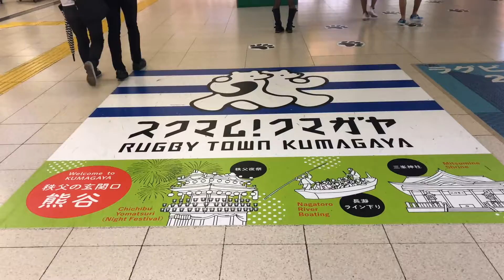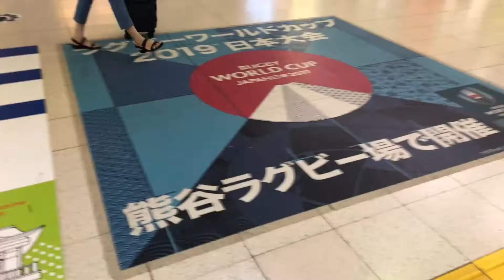Rugby World cup is coming to Japan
Rugby World Cup is coming to Japan from the 20 September 2019.